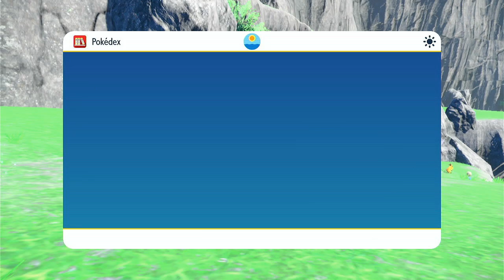Pokemon Scarlet Episode 89 The Great Crater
Going into the Great Crater of Paldea.
They argue a lot.